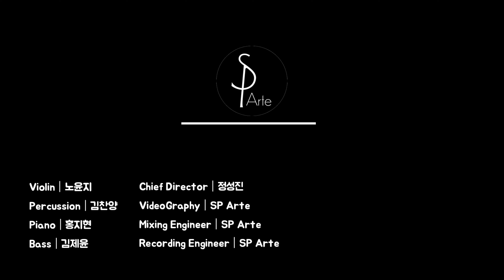아기 공룡 둘리┃추억의 애니메이션 OST┃만화 영화 주제곡┃재즈(Jazz)┃스윙(Swing)┃에스피 아르떼┃SP Arte Cover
Chief Director . 정성진
Violin . 노윤지
Percussion . 김찬양
Piano . 홍지현
Bass . 김제윤